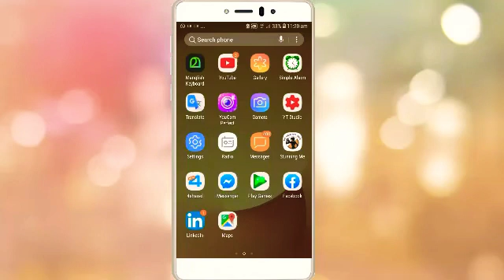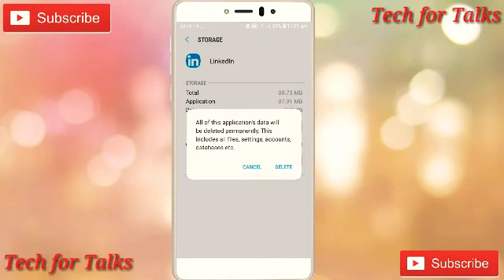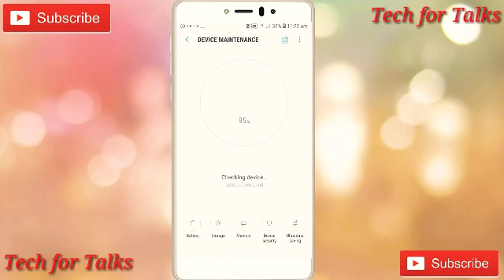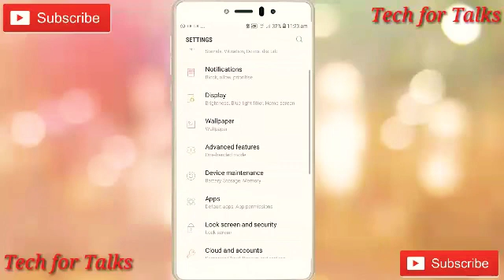How to Remove system application in android phone/malayalam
Hii friends iam showing this video how to remove system applications in android phones.a simple trick is used in this video. System application remove and get more space.